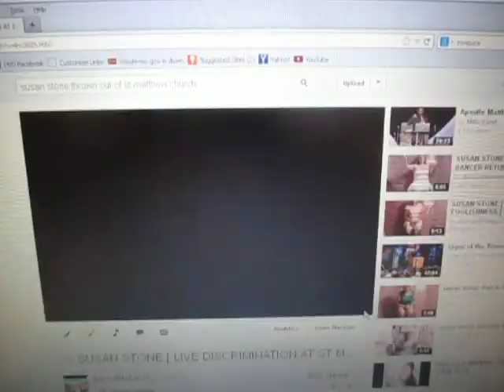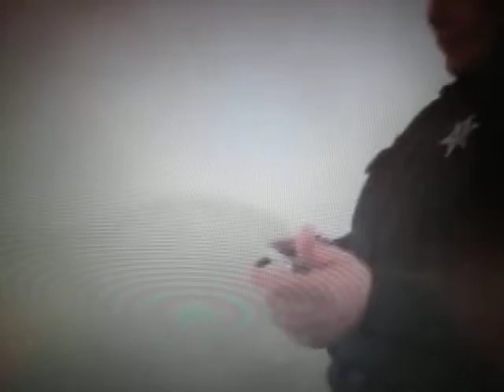SUSAN STONE ( HYPOCRITE PASTOR SPEAKS A RESPONSE )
SUSAN STONE ( ST MATTHEW UNITED METHODIST CHURCH SAYS TRANSGENDERS SHOULD BE THROWN OUT SAYS THIS st METHODIST PASTOR ) this video is pastor of st matthew united Methodist that the churchs that throw out transgenders should ( his axzact words were they should throw out men dressed in dresses ) god jesus dont accept this ( get this what a jezel hypocrite as i have photos of him and his decon in dress (( yes the pastor wearing a what ? a dress )) talk about the blind leading the blind thy name is the church ( just when is this kinda stuff going to stop ? )